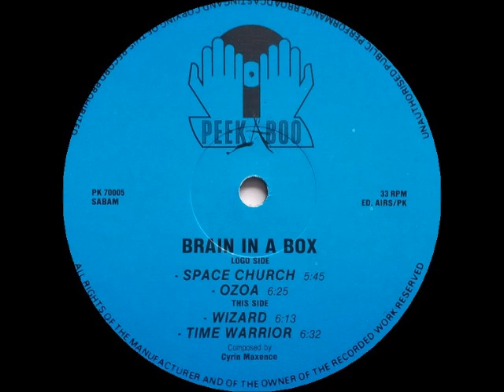Brain In A Box Time Warrior